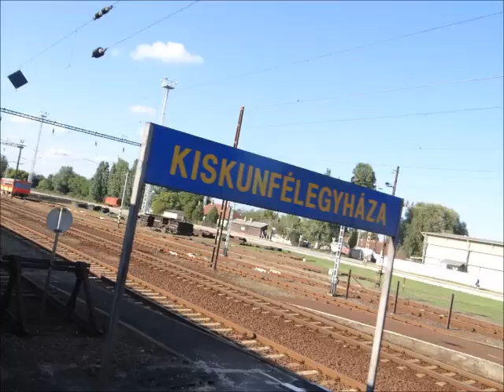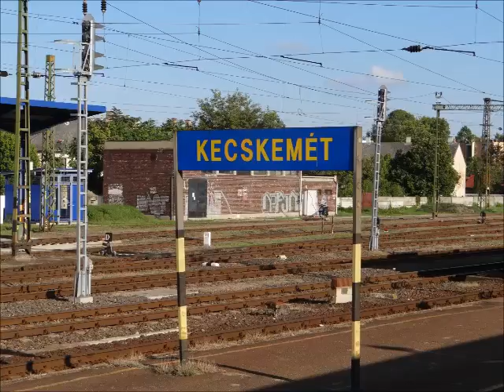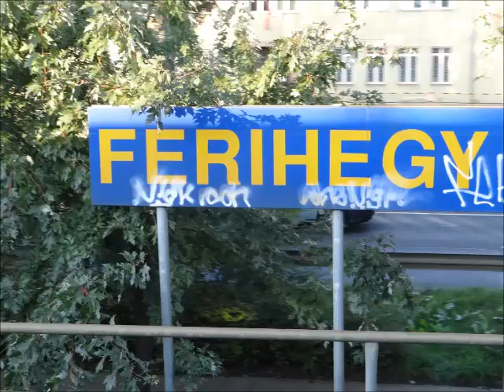2015 szept i utrazás ; Kaposvár , Pécs , Szeged , Budapest 3 harmadík rész